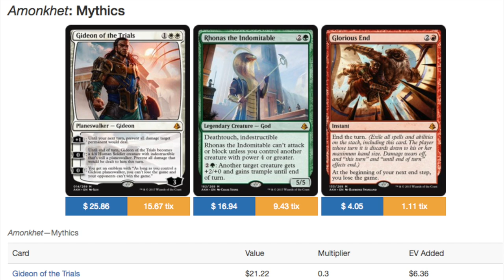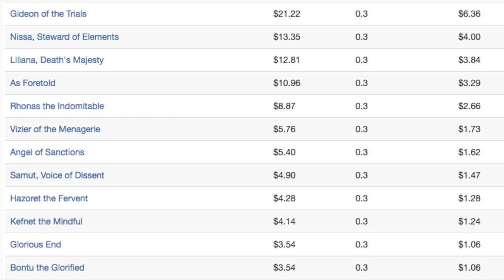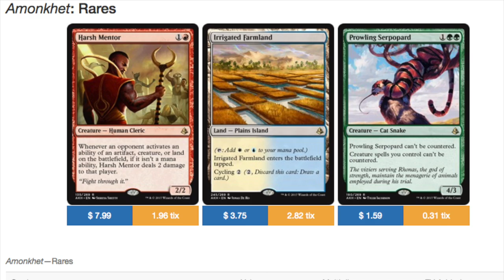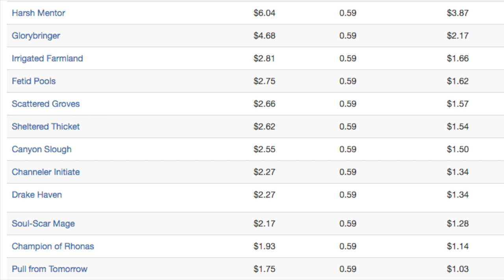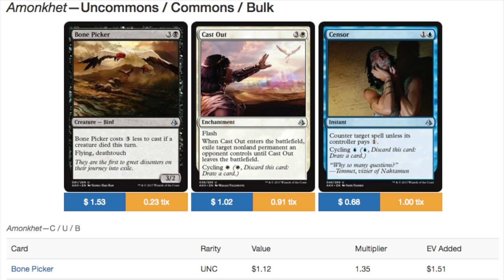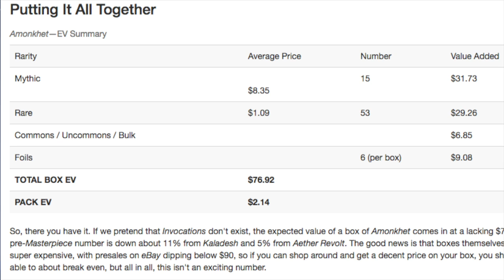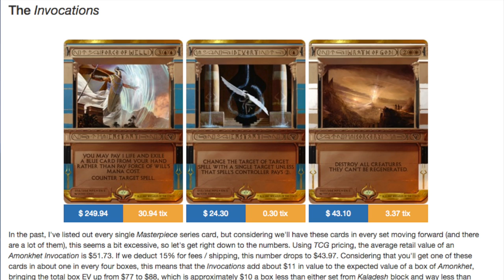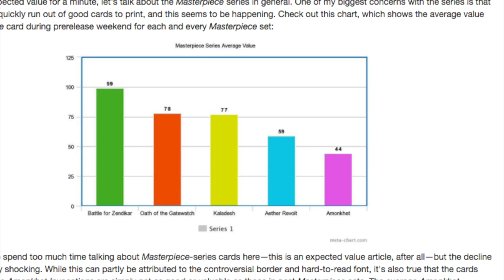$76.92 Amonkhet Booster Box Expected Value